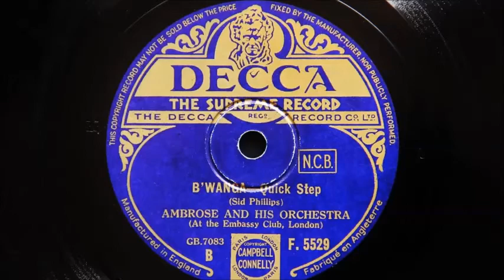Ambrose and His Orchestra – B’wanga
Ambrose and His Orchestra at the Embassy Club, London
Recorded in London on April 15th 1935
Personnel:
Max Goldberg, Harry Owen-trumpets / Ted Heath, Tony Thorpe and Lew Davis-trombones / Danny Polo, Sid Phillips, Joe Jeanette and Billy Amstell-reeds / Bert Barnes-piano / Joe Brannelly-guitar / Dick Ball-string bass / Max Bacon-drums

Played on a Garrard 401 classic turntable with an SME 3009 tonearm, (non improved), fitted with an ortofon 2M 78 cartridge specially designed for playing 78s.  Turntable refurbished by Dominic Harper of Northwest Analogue of Preston, Lancashire, UK.